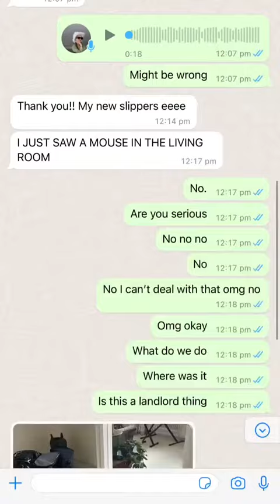She Tiredddd 😂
A real day in the life having me in hospital with stage 4 cancer. Its chaotic and crazy 😂